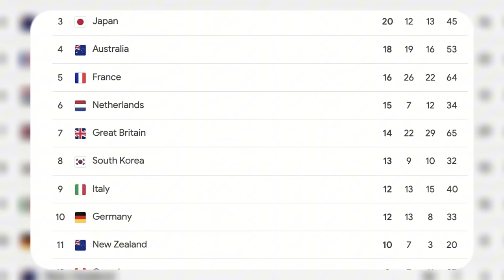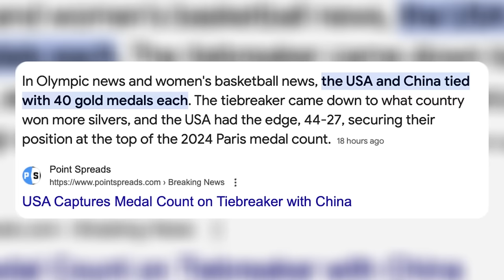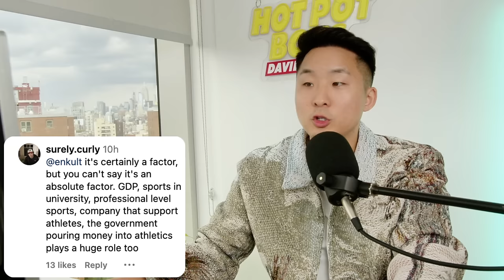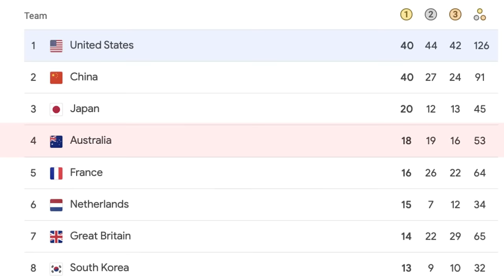Why USA Didn't Actually Win The Olympics....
Follow us for more personal content!